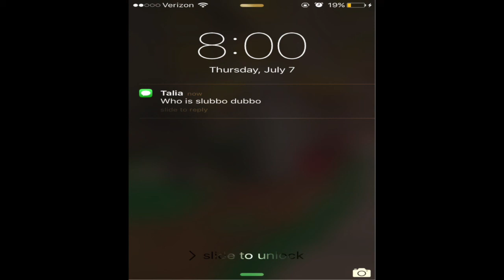GAY SIN - Gay Sin (2016 // Full Album)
Queercore from Boston made by five townies. This band only existed for about a year (2016), and this is their only release, but they were fun as hell live and wrote some incredibly catchy music. Great pop-punky riffs and lyrics about hanging out, crushes, staying strong, weed, and living yr life in perpetual gay sin. Members of Bright Red Reason. Check it out:

TRACKLIST:
1. I Don't Know - 0:00
2. Hangin' Around - 2:35
3. Blizzard of '78 - 3:53
4. You Don't Know - 6:11
5. Metal Girl - 7:21
6. Anthem - 10:17